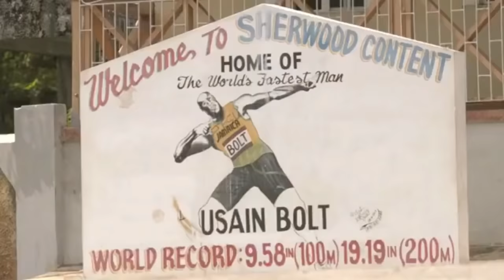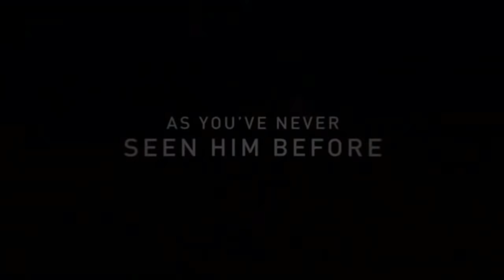I AM BOLT ( OFFICIAL TRAILER )